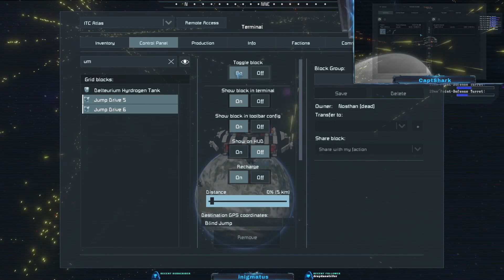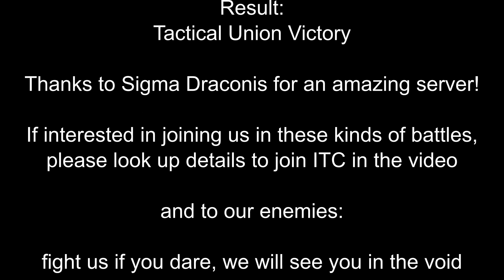Space Engineers - Sigma Draconis: Operation Leroy - A Union Fleet Battle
The Federation has suffered a civil war and as such a power vacuum remains in their space. Union Intelligence reported 5 (later 9) Consortium warships above the Pertam moon, with the ACME Observatory at Thanian camped by Consortium troops. The Union mobilized in under an hour to evict the Consortium squatters and capture a King of the Hill Core, and put the Consortium on notice that the Union will not tolerate their excursions into either Union space, nor the nearby disputed Federation territorial claims over Thanian.